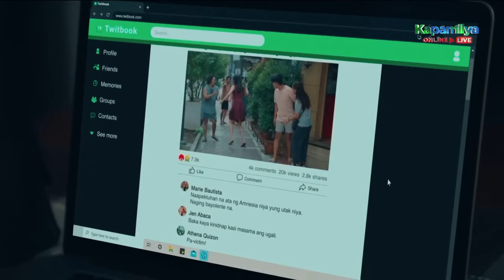Olivia watches her viral video | Nag-aapoy Na Damdamin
Olivia (Jane Oineza) confronts Melinda (Ria Atayde) about her viral video.